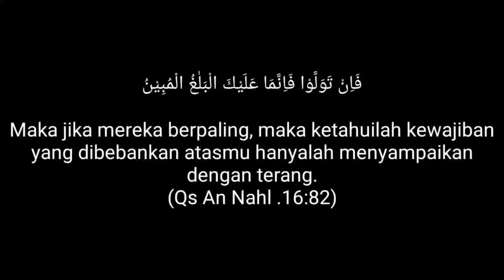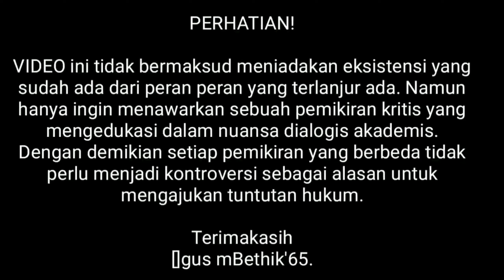NGOPI BARENG BERSAMA MAHASISWA UIN BANDUNG (Seri 3 Tamat)